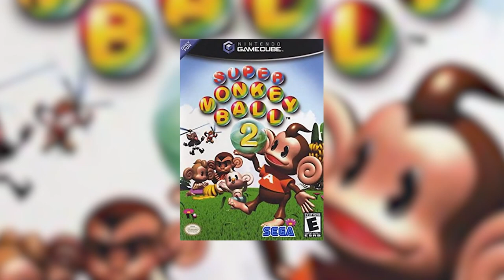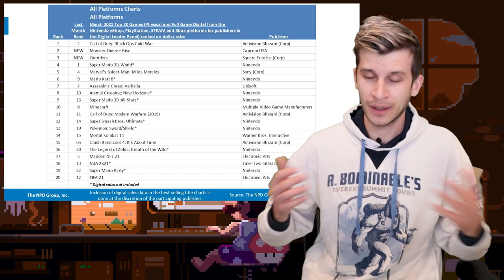IN GAME STORE?! New Animal Crossing Shop Hits Real World + Switch Games Leak!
New Animal Crossing shop hitting in New Horizons AND in the real world? In today's new Switch news, we're talking all about the just announced ACNH x UNIQLO collaboration, bringing new Animal Crossing New Horizons merch to our islands AND to our actual faces while we wait for the new Animal Crossing Update 2.0! Plus, a new Switch game has leaked on the Australian Ratings Board, and it's one fans have heard about for a while! Lastly...RIP LABO! Have a great weekend everybody! Let me know if YOU would buy this collab in the comments down below :)